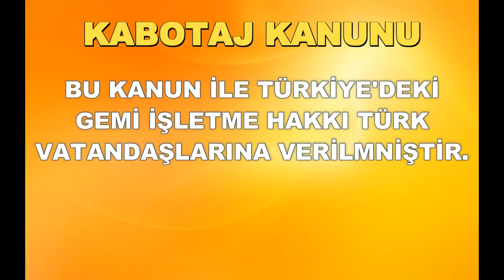1 DAKİKADA EKONOMİ ALANINDA İNKILAPLAR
Değişik versiyonlar ile tarih bilgisi paylaştığımız instagram sayfamız
@tarihseltaktileri de takip edebilirsiniz.